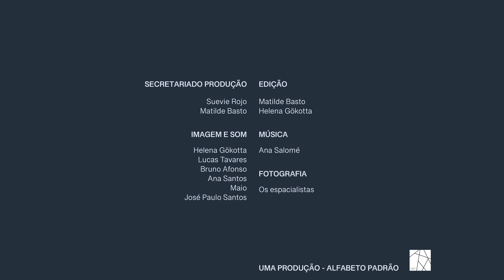Camões na cidade do Porto | CANTO 2, 37ªESTROFE